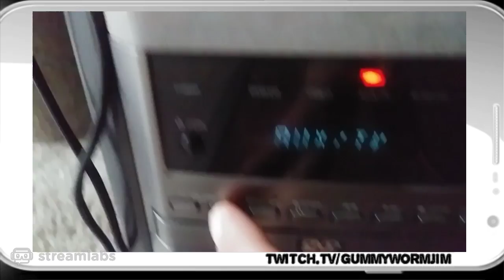Utopia Quarantina (c19 diaries - 5/5/2020)